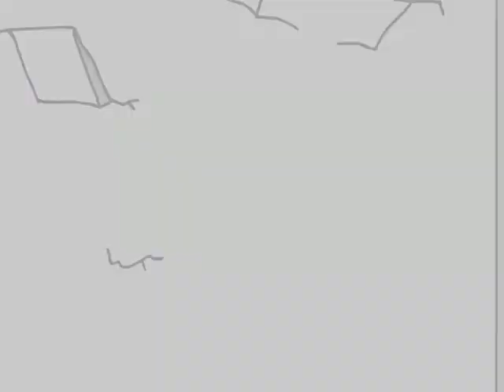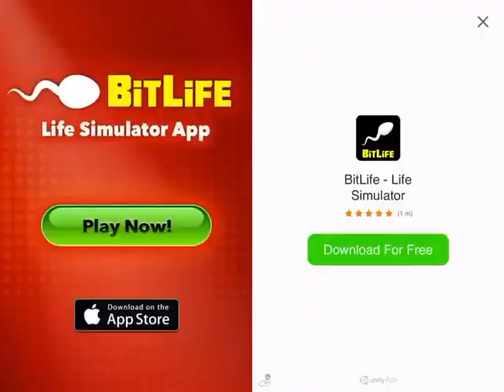Playing Henry stick man prison escape game